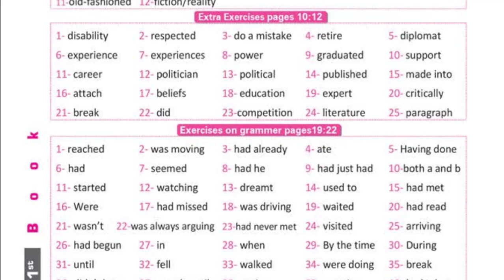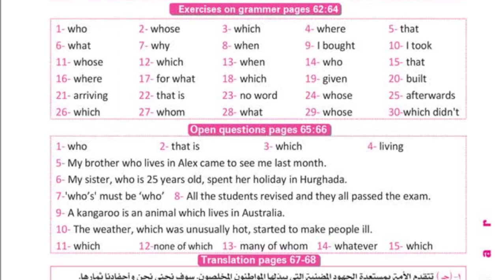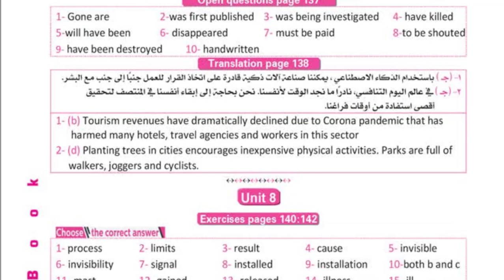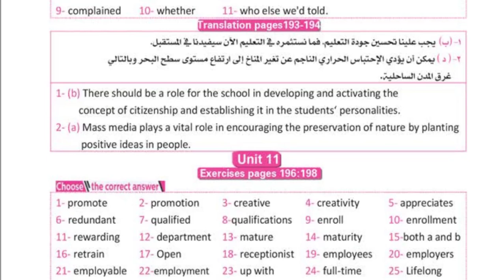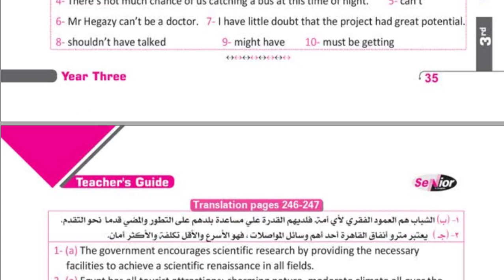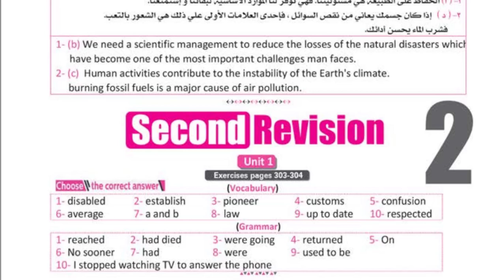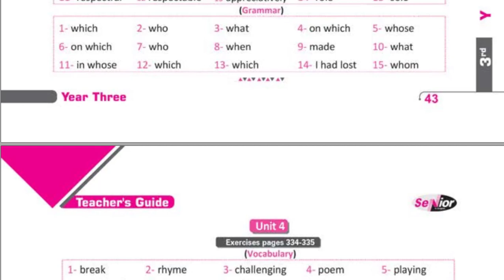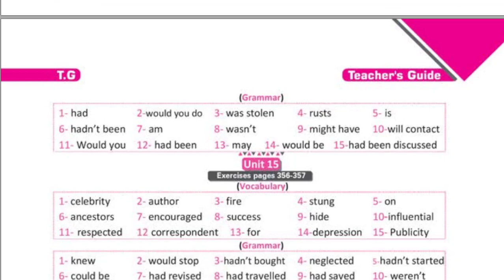اجابات كتاب سينيور المراجعه النهائيه للصف الثالث الثانوي 2021 _ SENIOR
اجابات كتاب سنيور 2021   المراجعة النهائية للصف الثالث الثانوى
اجابات Senior المراجعة اللغة الانجليزية للثانوية العامة  اجابات سنيور مراجعة انجليزي 3 ثانوى

درس انجليزي ببلاش ، تعلم الانجليزية من الصفر معانا في سلسلة محاضرات الكورس المجاني لتعلم الانجليزية لو انت طالب ف الصف الثالث الثانوي و عاوز إجابات كتاب Senior 2021 المراجعه النهائيه للصف الثالث الثانوي.

 هنا ف الحلقات دي هتلاقي إجابات كتاب senior تالته ثانوي 2021

كل أسئلة الجرامر و الكلمات و أسئلة الطلبة المتميزين من كتاب سنيور للصف الثالث الثانوي محلولة بالترتيب.